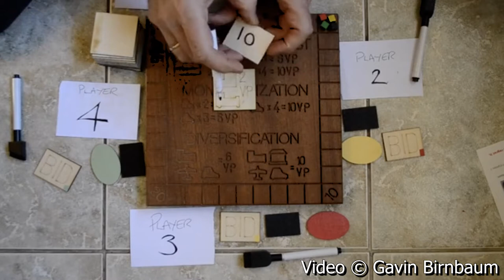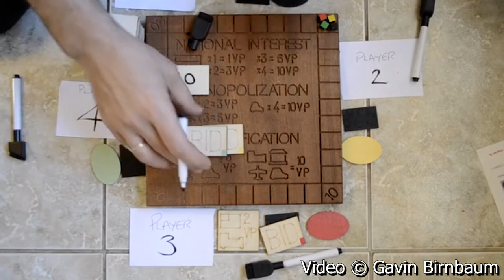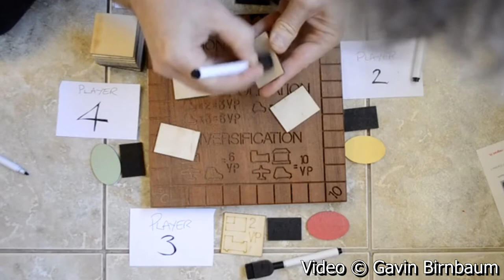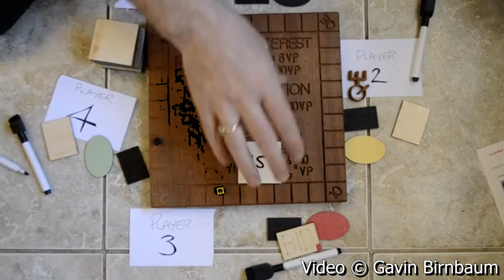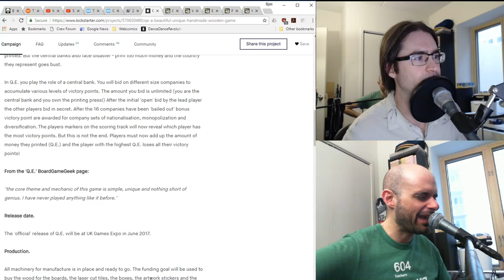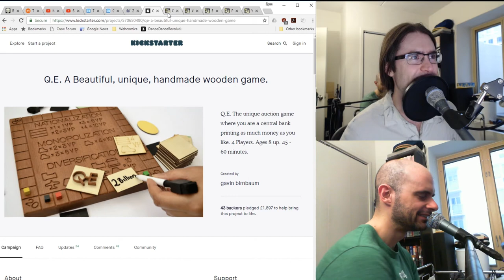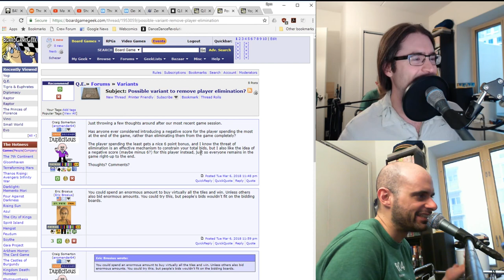Q.E. - GeekNights Presents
Tonight on GeekNights we review  Q.E. (Quantitative Easing). It's a high concept tabletop game from Kickstarter that takes a novel approach to bidding.

Excerpted from the Tuesday April 24, 2018 episode of GeekNights

Some images copyright W. Eric Martin